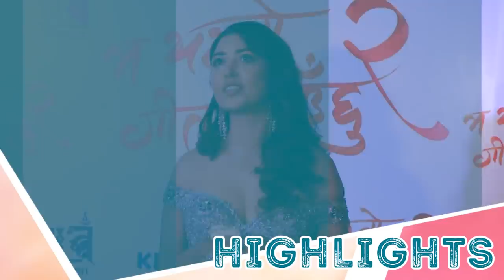Paul कै जिवनमा मिल्दो MYGG 2 हेर्दा पूजाको चल्यो रुवाबासी ! फिल्म हेरेपछि कस्ले के भने? Pooja sharma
For Advertisement ( Video / Banner ) Or Any kind of Collabration.